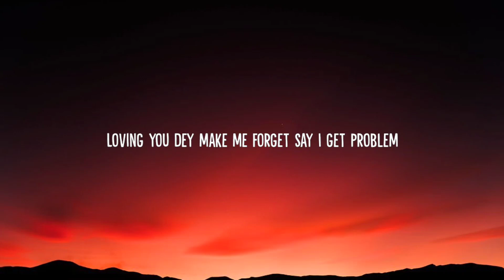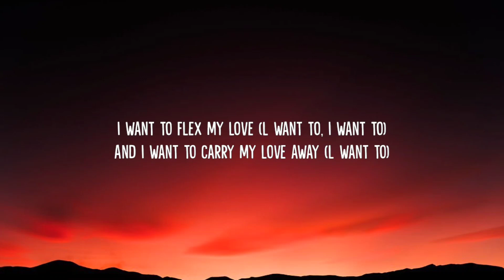Kizz Daniel, EMPIRE - Cough (sped up) (TikTok Remix) (Lyrics) | I want to flex my love eh eh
Kizz Daniel, EMPIRE - Cough (sped up) (TikTok Remix) (Lyrics) | I want to flex my love eh eh I wan impress eh eh